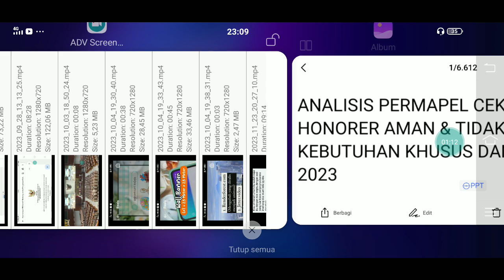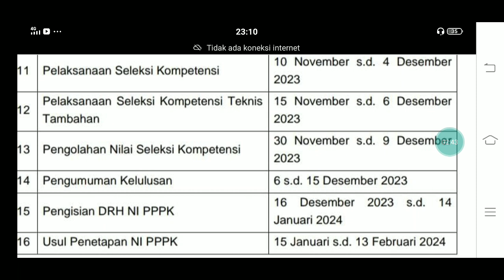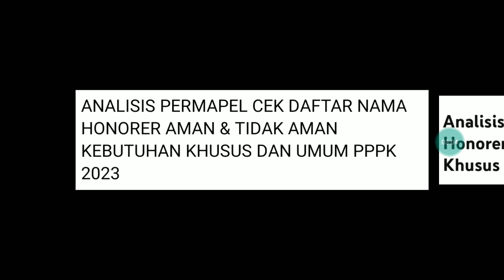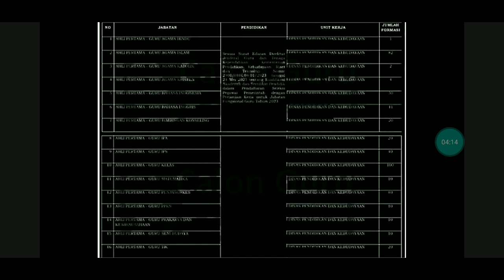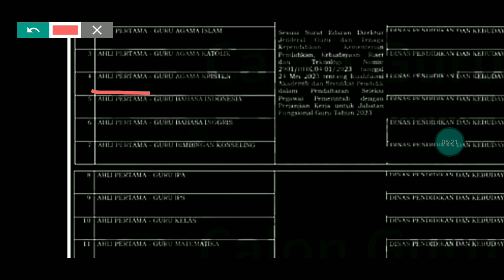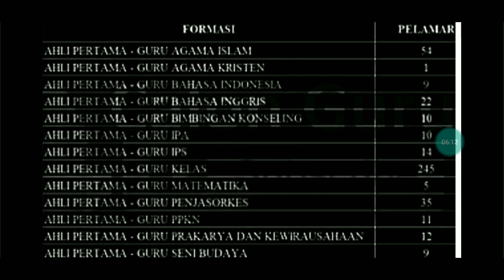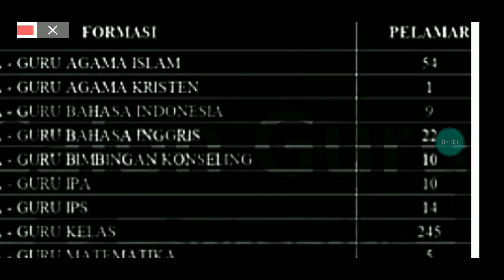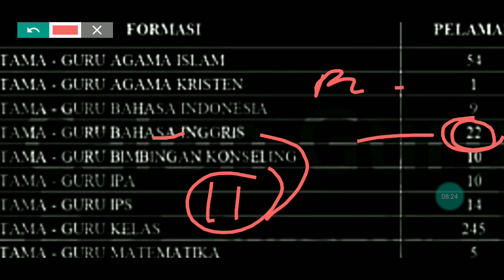ANALISIS PERMAPEL CEK DAFTAR NAMA HONORER AMAN & TIDAK AMAN KEBUTUHAN KHUSUS DAN UMUM PPPK 2023